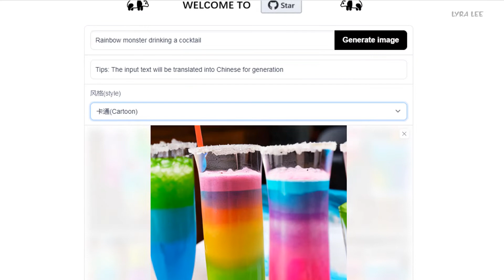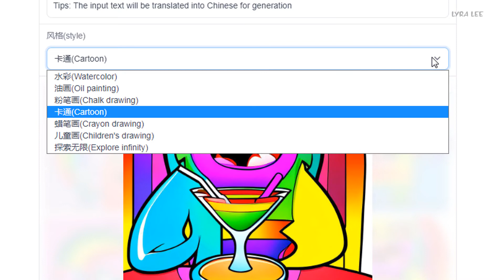Rainbow monster drinking a cocktail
AI generates images from text "Rainbow monster drinking a cocktail".